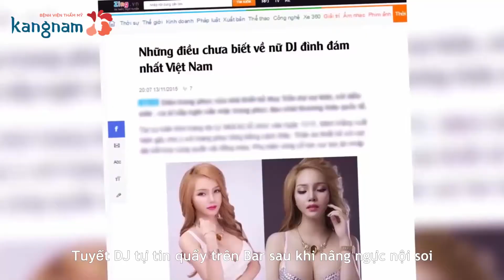Tuyết DJ tự tin quẩy trên BAR sau khi nâng ngực Y Line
Tuyết DJ tự tin quẩy trên BAR sau khi sử dụng dịch vụ nâng ngực Y Line tại Bệnh viện thẩm mỹ Kangnam.

BỆNH VIỆN THẨM MỸ KANGNAM - VẺ ĐẸP VƯỢT QUA MỌI ƯỚC MƠ
► Bác sĩ tư vấn 24/7: 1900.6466

Địa chỉ:
► Hà Nội: Số 38 - Nguyễn Du – Q.Hai Bà Trưng.
► HCM: Số 84A - Bà Huyện Thanh Quan - Phường 9 - Quận 3.